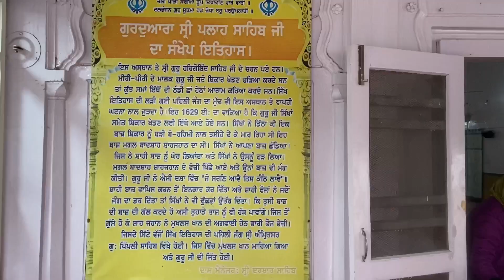New year celebrations